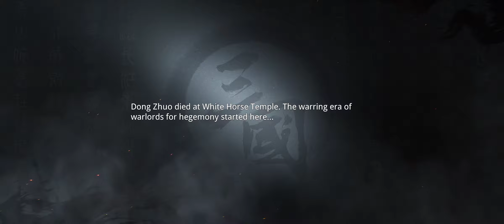Dynasty Legends 2 - Gameplay V